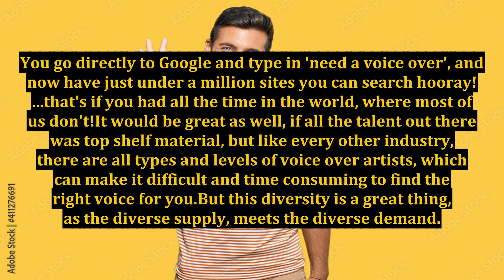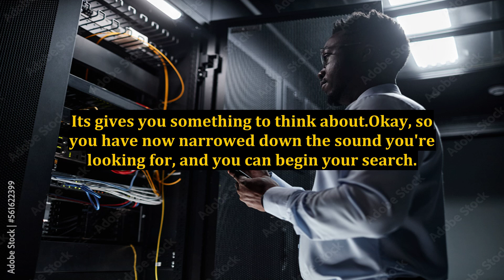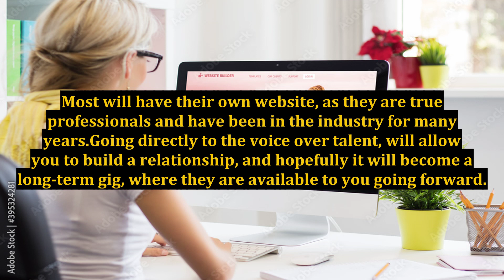How to Hire a Professional Voice Over Talent